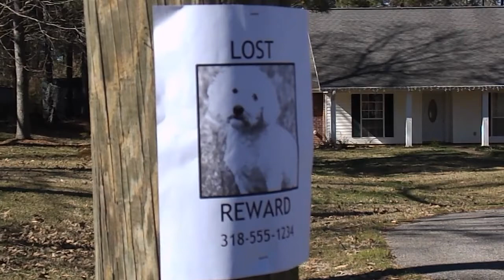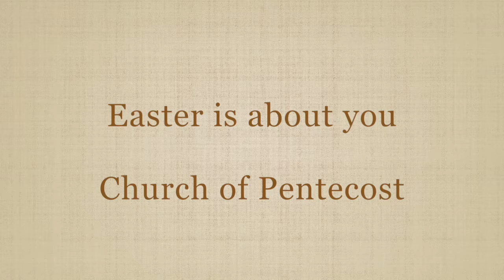Easter is about You: LOST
Feeling Lost?

All we like sheep have gone astray; we have turned every one to his own way; and the LORD hath laid on him the iniquity of us all. -